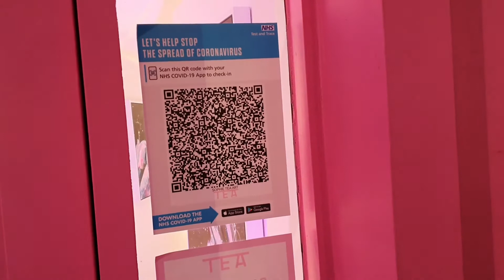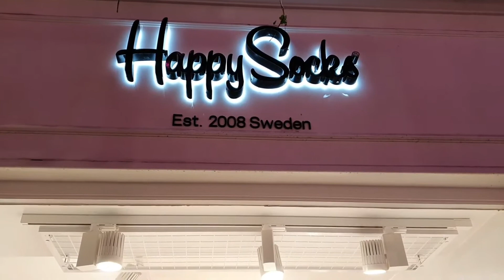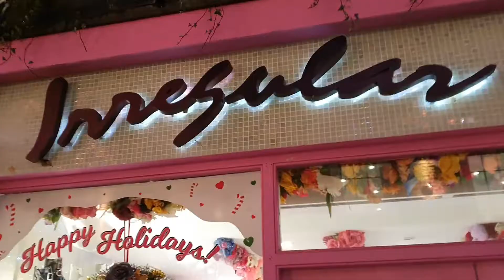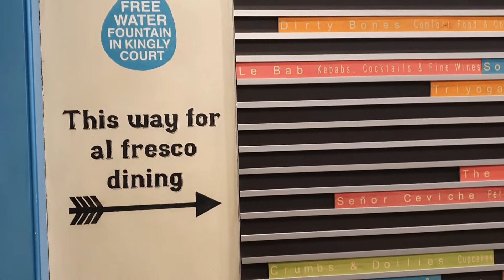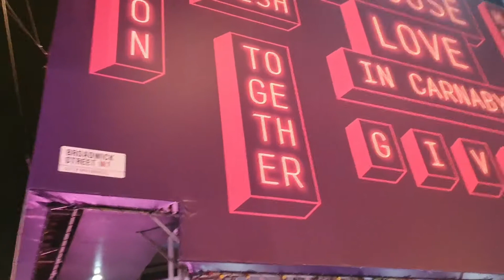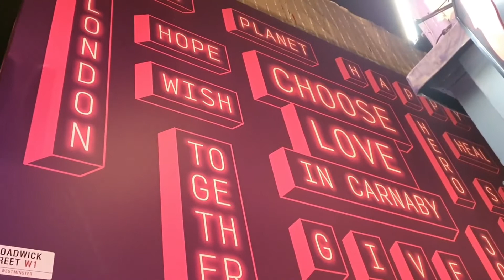CARNABY STREET- A RUA MAIS FASHION DE LONDRES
Venha conhecer Carnaby Street-  uma das mais famosas ruas de Londres e uma das mais escondidas mas está ali perto de Picadilly e da Regent Street. Carnaby Street é uma rua bem pequena mas de grande importância para a história de Londres e no Natal ela tem sempre uma decoração linda. Carnaby Street é uma rua muito trendy e legal de se andar e fica ali perto do Soho. Venha andar com a gente pela Carnaby Street em Londres.

MASCARA DE LED
Rice cooker
Massageador de pes
Kiehl's Midnight recovery

editor insta @gabrielfcastillo